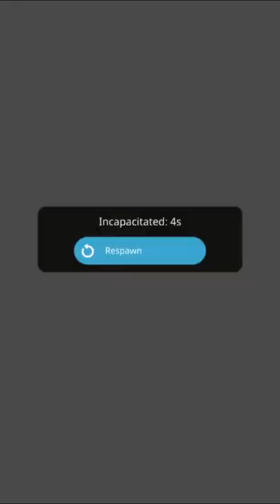BAIT BOAT EXPLODES A SHARK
Watch as Frantic and @CamodoGaming go meg hunting! We built a boat that was essentially a bomb. We waited for a shark to attack and then... BOOM!